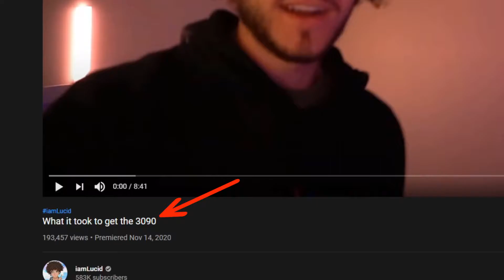YO!!! IS HE EXCITED ??? (GONE SEXUAL)(GONG WRONG) 3AM CHALLENGE NO WAY OMG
*this video explains why i don't watch IamLcid*